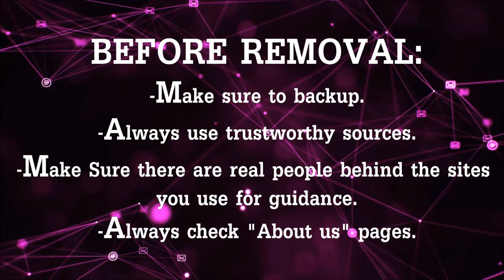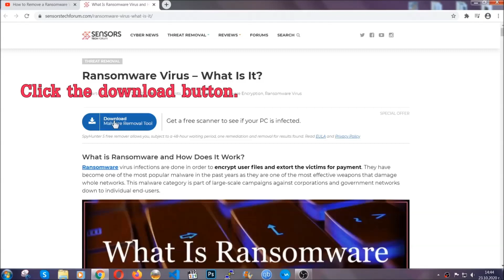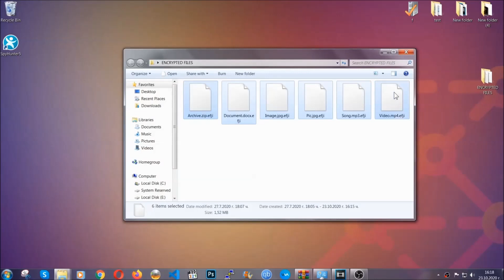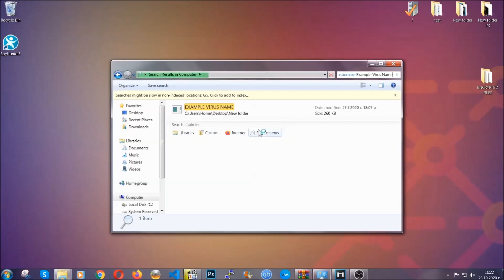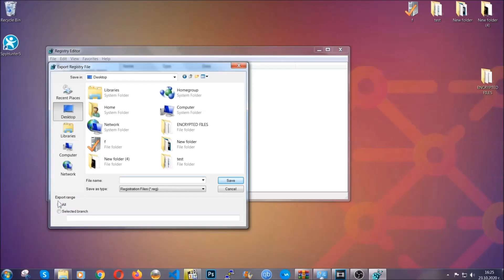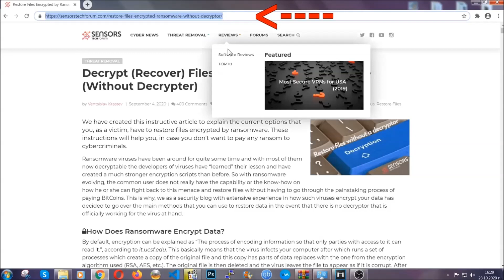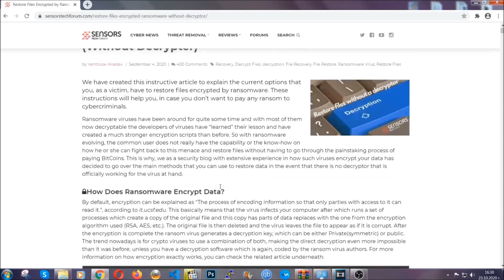HKGT Virus [.hkgt Files] Remove & Decrypt Guide [Free]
00:00 Start
00:50 Automatic Removal
02:00 Manual Removal
05:13 File Recovery